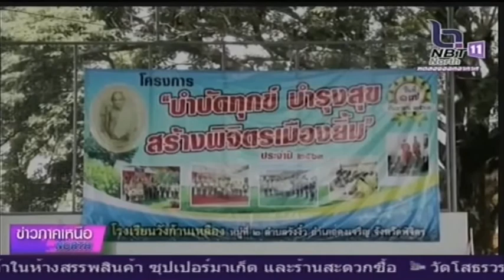พิจิตร โครงการบำบัดทุกข์บำรุ่งสุข สร้างพิจิตรเมืองยิ้ม